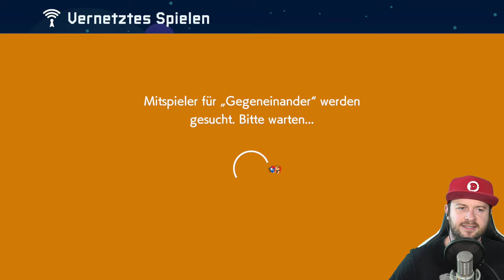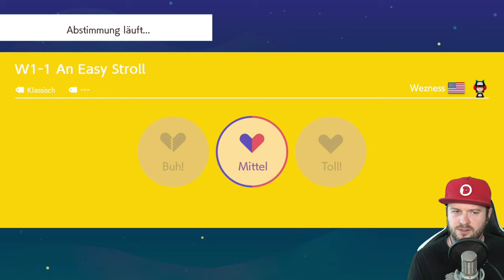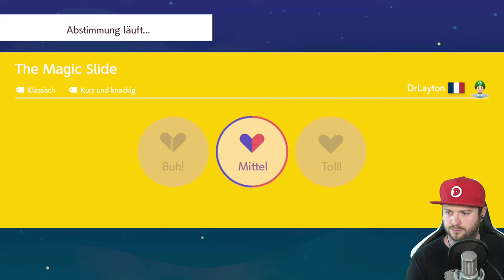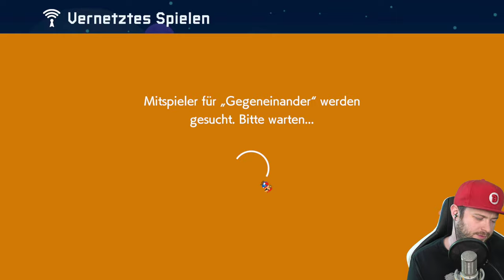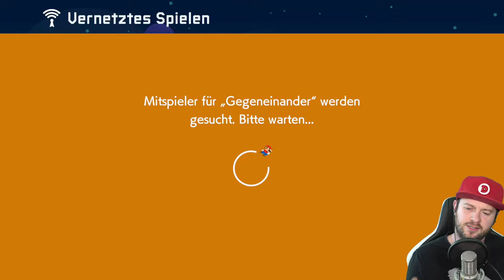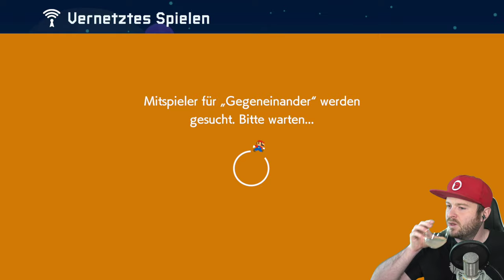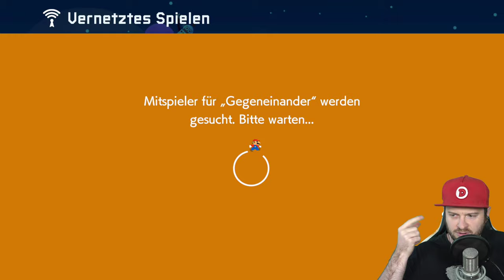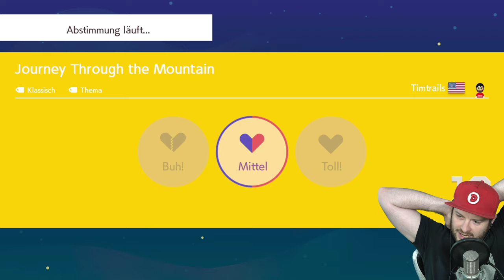🔴 SUPER MARIO MAKER 2 ONLINE 👷 #120: S+ reinschnuppern & eure Level live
Let's Play Super Mario Maker 2 Online Part 120: S+ & eure Level live beim großen Abschluss [Deutsch ♦ Blind ♦ Greenscreen ♦ Online Mode ♦ 4K@60FPS]

✒ INFORMATIONEN SPEZIELL ZU DIESER FOLGE:

Im großen Abschlusspart spielen wir einen S+ Run (ohne persönliche Zielvorgabe) und eure Level live.

✒ WEITERE DATEN:

▪ TITEL: Super Mario Maker 2
▪ ENTWICKLER: Nintendo
▪ PUBLISHER: Nintendo
▪ SYSTEM: Nintendo Switch
▪ GENRE: Level Editor, Jump 'n' Run
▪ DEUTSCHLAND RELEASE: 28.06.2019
▪ METASCORE: 89%